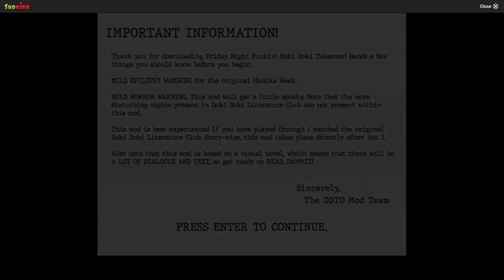Monika's mod got updated and its kinda creepy | FNF Mod Madness #27- Doki Doki takeover (Vs monika 2